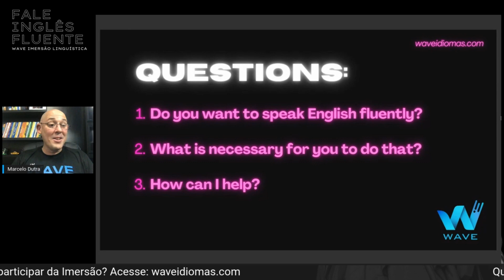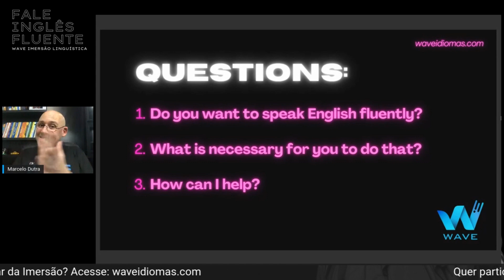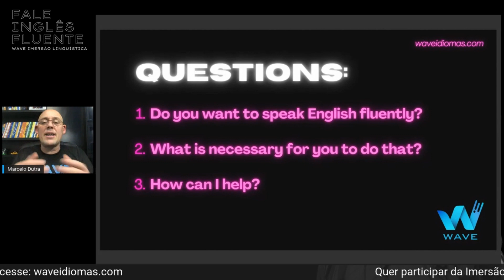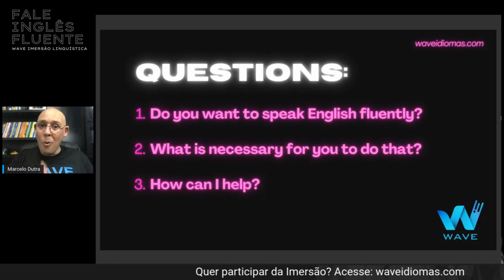Você quer falar inglês fluente?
🎯 Fale Inglês Fluente em até 6 meses = GARANTIDO!